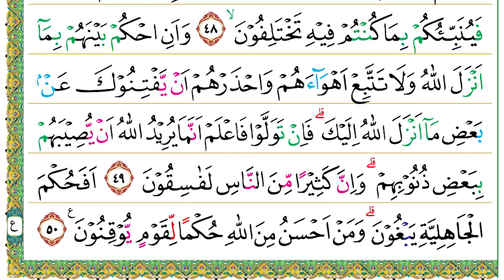Halaman 116 (Juz 06) Semaan Al Quran Al Ma’idah Ayat 46 – 50 Tempo Cepat Gus Mukarrom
Al Ma’idah Ayat 46 – 50 :

وَقَفَّيْنَا عَلٰٓى اٰثَارِهِمْ بِعِيْسَى ابْنِ مَرْيَمَ مُصَدِّقًا لِّمَا بَيْنَ يَدَيْهِ مِنَ التَّوْرٰىةِ ۖوَاٰتَيْنٰهُ الْاِنْجِيْلَ فِيْهِ هُدًى وَّنُوْرٌۙ وَّمُصَدِّقًا لِّمَا بَيْنَ يَدَيْهِ مِنَ التَّوْرٰىةِ وَهُدًى وَّمَوْعِظَةً لِّلْمُتَّقِيْنَۗ
46. Wa qaffainā ‘alā āṡārihim bi‘īsabni maryama muṣaddiqal limā baina yadaihi minat-taurāh(ti), wa ātaināhul-injīla fīhi hudaw wa nūr(un), wa muṣaddiqal limā baina yadaihi minat-taurāti wa hudaw wa mau‘iẓatal lil-muttaqīn(a).
 Kami meneruskan jejak mereka (para nabi Bani Israil) dengan (mengutus) Isa putra Maryam yang membenarkan apa (kitab suci) yang sebelumnya, yaitu Taurat. Kami menurunkan Injil kepadanya (yang) di dalamnya terdapat petunjuk dan cahaya; yang membenarkan kitab suci yang sebelumnya, yaitu Taurat; dan menjadi petunjuk serta pengajaran bagi orang-orang yang bertakwa.

وَلْيَحْكُمْ اَهْلُ الْاِنْجِيْلِ بِمَآ اَنْزَلَ اللّٰهُ فِيْهِۗ وَمَنْ لَّمْ يَحْكُمْ بِمَآ اَنْزَلَ اللّٰهُ فَاُولٰۤىِٕكَ هُمُ الْفٰسِقُوْنَ
47. Walyaḥkum ahlul-injīli bimā anzalallāhu fīh(i), wa mal lam yaḥkum bimā anzalallāhu fa ulā'ika humul-fasiqūn(a).
 Hendaklah pengikut Injil memutuskan (urusan) menurut apa yang diturunkan Allah di dalamnya. Siapa yang tidak memutuskan (suatu urusan) menurut ketentuan yang diturunkan Allah, maka mereka itulah orang-orang fasik.

وَاَنْزَلْنَآ اِلَيْكَ الْكِتٰبَ بِالْحَقِّ مُصَدِّقًا لِّمَا بَيْنَ يَدَيْهِ مِنَ الْكِتٰبِ وَمُهَيْمِنًا عَلَيْهِ فَاحْكُمْ بَيْنَهُمْ بِمَآ اَنْزَلَ اللّٰهُ وَلَا تَتَّبِعْ اَهْوَاۤءَهُمْ عَمَّا جَاۤءَكَ مِنَ الْحَقِّۗ لِكُلٍّ جَعَلْنَا مِنْكُمْ شِرْعَةً وَّمِنْهَاجًا ۗوَلَوْ شَاۤءَ اللّٰهُ لَجَعَلَكُمْ اُمَّةً وَّاحِدَةً وَّلٰكِنْ لِّيَبْلُوَكُمْ فِيْ مَآ اٰتٰىكُمْ فَاسْتَبِقُوا الْخَيْرٰتِۗ اِلَى اللّٰهِ مَرْجِعُكُمْ جَمِيْعًا فَيُنَبِّئُكُمْ بِمَا كُنْتُمْ فِيْهِ تَخْتَلِفُوْنَۙ
48. Wa anzalnā ilaikal-kitāba bil-ḥaqqi muṣaddiqal limā baina yadaihi minal-kitābi wa muhaiminan ‘alaihi faḥkum bainahum bimā anzalallāhu wa lā tattabi‘ ahwā'ahum ‘ammā jā'aka minal-ḥaqq(i), likullin ja‘alnā minkum syir‘ataw wa minhājā(n), wa lau syā'allāhu laja‘alakum ummataw wāḥidataw wa lākil liyabluwakum fī mā ātākum fastabiqul-khairāt(i), ilallāhi marji‘ukum jamī‘an fa yunabbi'ukum bimā kuntum fīhi takhtalifūn(a).
 Kami telah menurunkan kitab suci (Al-Qur’an) kepadamu (Nabi Muhammad) dengan (membawa) kebenaran sebagai pembenar kitab-kitab yang diturunkan sebelumnya dan sebagai penjaganya (acuan kebenaran terhadapnya). Maka, putuskanlah (perkara) mereka menurut aturan yang diturunkan Allah dan janganlah engkau mengikuti hawa nafsu mereka dengan (meninggalkan) kebenaran yang telah datang kepadamu. Untuk setiap umat di antara kamu Kami berikan aturan dan jalan yang terang. Seandainya Allah menghendaki, niscaya Dia menjadikanmu satu umat (saja). Akan tetapi, Allah hendak mengujimu tentang karunia yang telah Dia anugerahkan kepadamu. Maka, berlomba-lombalah dalam berbuat kebaikan. Hanya kepada Allah kamu semua kembali, lalu Dia memberitahukan kepadamu apa yang selama ini kamu perselisihkan.

وَاَنِ احْكُمْ بَيْنَهُمْ بِمَآ اَنْزَلَ اللّٰهُ وَلَا تَتَّبِعْ اَهْوَاۤءَهُمْ وَاحْذَرْهُمْ اَنْ يَّفْتِنُوْكَ عَنْۢ بَعْضِ مَآ اَنْزَلَ اللّٰهُ اِلَيْكَۗ فَاِنْ تَوَلَّوْا فَاعْلَمْ اَنَّمَا يُرِيْدُ اللّٰهُ اَنْ يُّصِيْبَهُمْ بِبَعْضِ ذُنُوْبِهِمْ ۗوَاِنَّ كَثِيْرًا مِّنَ النَّاسِ لَفٰسِقُوْنَ
49. Wa aniḥkum bainahum bimā anzalallāhu wa lā tattabi‘ ahwā'ahum waḥżarūhum ay yaftinūka ‘am ba‘ḍi mā anzalallāhu ilaik(a), fa in tawallau fa‘lam annamā yurīdullāhu ay yuṣībahum biba‘ḍi żunūbihim, wa inna kaṡīram minan-nāsi lafāsiqūn(a).
 Hendaklah engkau memutuskan (urusan) di antara mereka menurut aturan yang diturunkan Allah dan janganlah engkau mengikuti hawa nafsu mereka. Waspadailah mereka agar mereka tidak dapat memperdayakan engkau untuk meninggalkan sebagian apa yang telah diturunkan Allah kepadamu. Jika mereka berpaling (dari hukum yang telah diturunkan Allah), ketahuilah bahwa sesungguhnya Allah berkehendak menimpakan musibah kepada mereka disebabkan sebagian dosa-dosa mereka. Sesungguhnya banyak dari manusia adalah orang-orang yang fasik.

اَفَحُكْمَ الْجَاهِلِيَّةِ يَبْغُوْنَۗ وَمَنْ اَحْسَنُ مِنَ اللّٰهِ حُكْمًا لِّقَوْمٍ يُّوْقِنُوْنَ ࣖ
50. Afaḥukmul-jāhiliyyati yabgūn(a), wa man aḥsanu minallāhi ḥukmal liqaumiy yūqinūn(a).
 Apakah hukum jahiliah yang mereka kehendaki? (Hukum) siapakah yang lebih baik daripada (hukum) Allah bagi orang-orang yang meyakini (agamanya)?